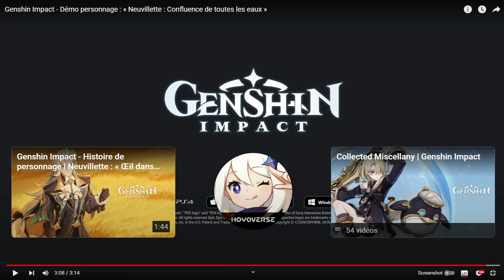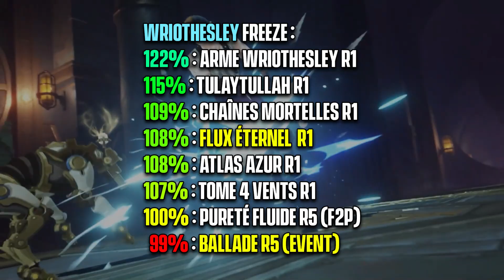JE N'ÉTAIS PAS PRÊT ! Trailer Neuvillette, Analyse C1 ou Arme (AVANT D'INVOQUER !) - Genshin Impact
Le Juge Supreme Neuvillette arrive à grand pas et Mihoyo ont sorti sont trailer !
On va réagir à tout puis ensuite on parlera AVANT que vous puissiez invoquer du cas Constellation 1 et Arme, beaucoup se demandent quoi choisir et on verra aussi à quel point le Flux Éternel est puissant sur d'autres catalyseurs.

Sachant que l'Archon Hydro Foçalors peut rendre l'arme encore plus puissante !

► Sommaire :
00:00 Intro
00:19 Reaction Trailer
05:01 C1 ou Arme
09:10 Analyse Arme
09:32 Wriothesley
10:02 Ningguang
10:25 Klee
10:41 Nomade
10:52 Yanfei
11:08 Yae Miko
11:33 Foçalors

Genshin Impact FR, Français, Mobile, Hoyoverse, Mihoyo, Fontaine, 4.1, 4.2